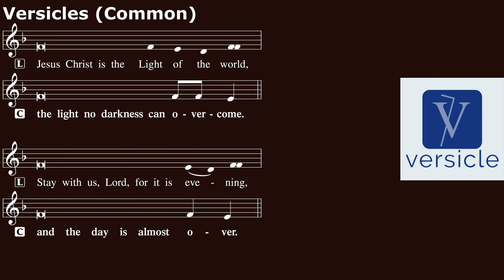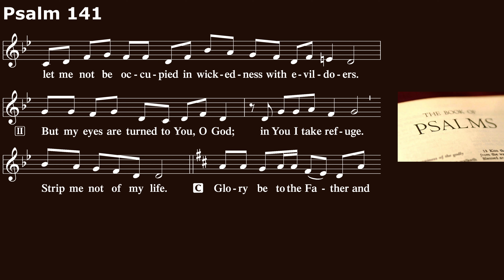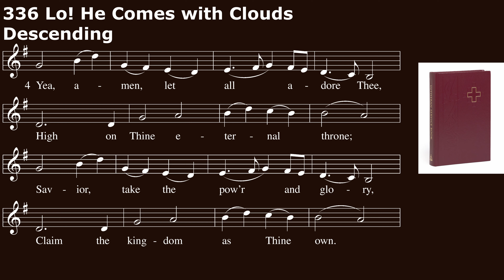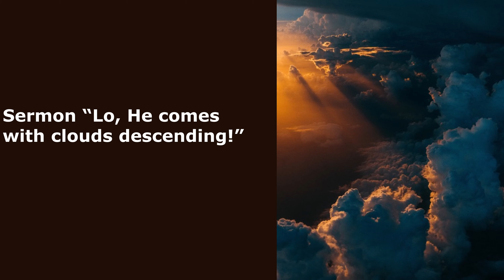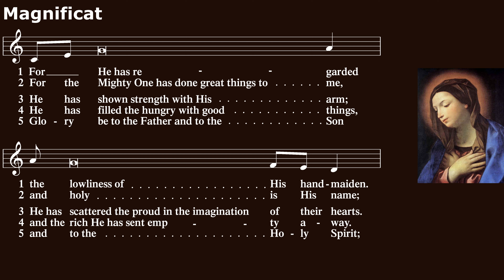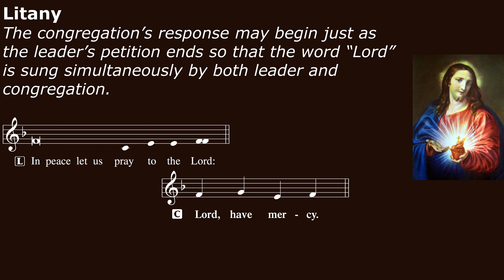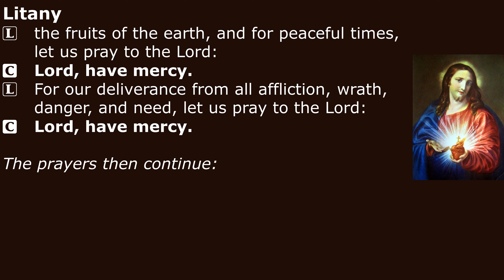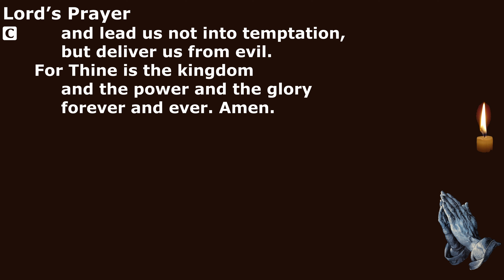2022-11-30 - Advent Midweek 1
Occasion: First Midweek Service of Advent
Colour: Blue
Order of Service: Evening Prayer (LSB Page 243)

Office Hymn: #336,"Lo! He Comes with Clouds Descending"
Epistle: 1 Thessalonians 1:1-10

Sermon: "Lo, He comes with clouds descending!"

00:00 - Introduction
00:38 - Service of Light
01:09 - Phos Hilaron
02:05 - Thanksgiving for Light
02:59 - Psalm 141
05:24 - Psalm Prayer
05:46 - Hymn of the Day
11:16 - Readings
12:44 - Reading Responses
13:01 - Sermon
20:47 - The Magnificat
24:03 - The Litany
27:35 - Collect for Peace
28:08 - The Lord's Prayer
28:45 - Benedicamus
28:55 - Benediction
29:12 - Closing Remarks